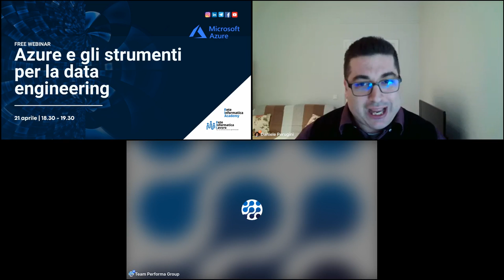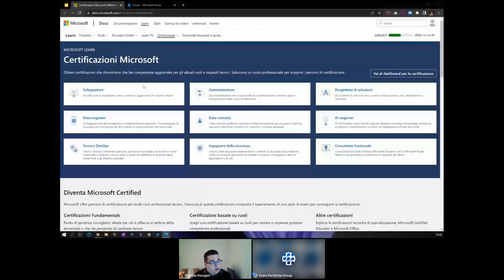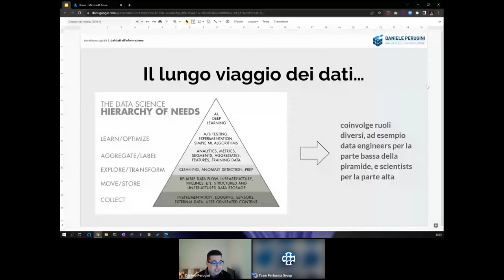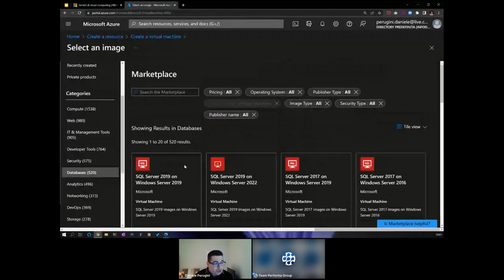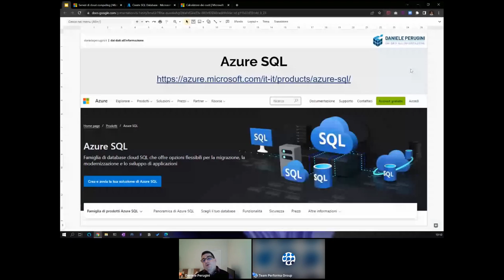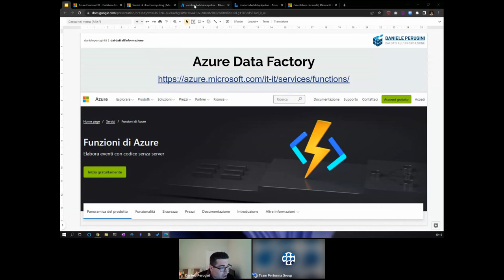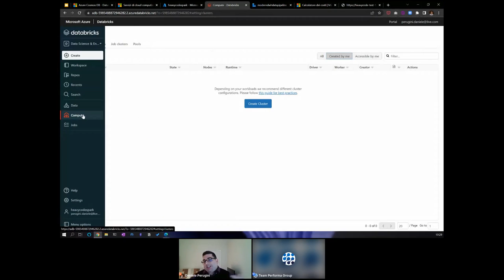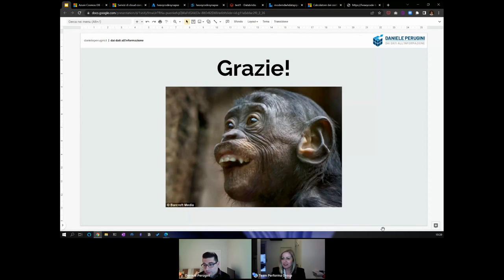Webinar - Azure e gli strumenti per la data engineering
Azure mette a disposizione un percorso di certificazione diviso per ruoli, e in questa sessione vedremo quali sono alcuni dei percorsi disponibili, dove trovare materiale di studio “di base” e come sono organizzate le certificazioni che hanno a che fare con la “data platform” di Azure.

Daremo un’occhiata agli strumenti, ai servizi messi a disposizione da Azure per il ruolo del data engineer, una figura di crescente rilevanza che si occupa di collezionare e mettere a disposizione i dati all’interno dell’azienda.

Programma del webinar:
Alcuni degli strumenti a cui accenneremo
- SQL Server (nelle declinazioni on-premise e service)
- Azure Data Factory
- Azure Functions
- Azure Databricks
- Azure Synapse
- Azure Blob Storage (per la costruzione di data lake)
- Azure VM

Relatore:
Daniele Perugini (Data Engineer, Architect, Microsoft Certified Associate).